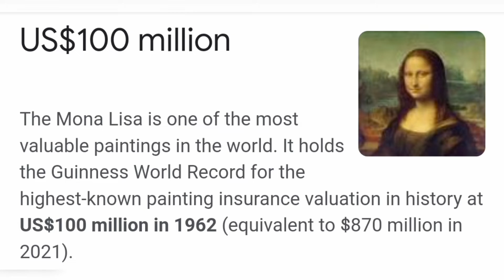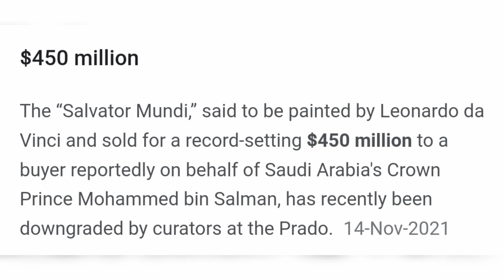Modern Art And Familiar Art(@jijolouisk )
(@jijolouisk ) was the intro sound dubber check the channel out